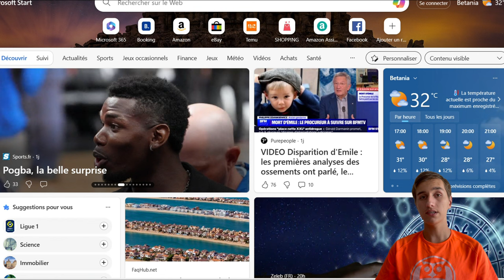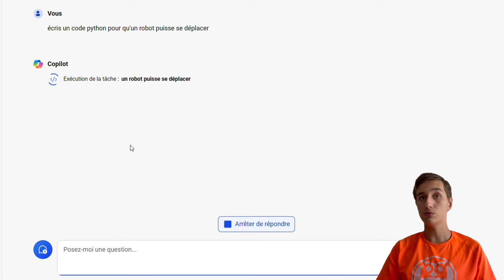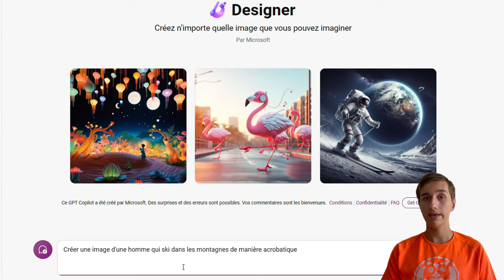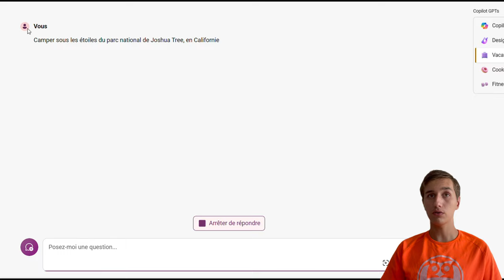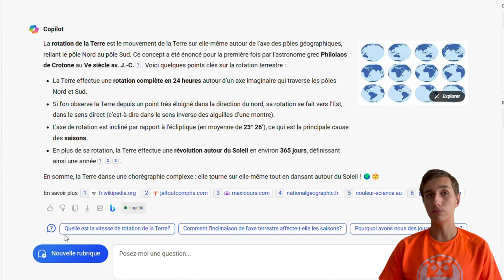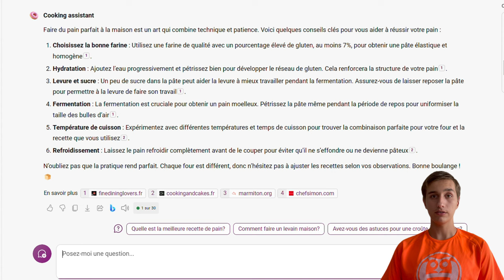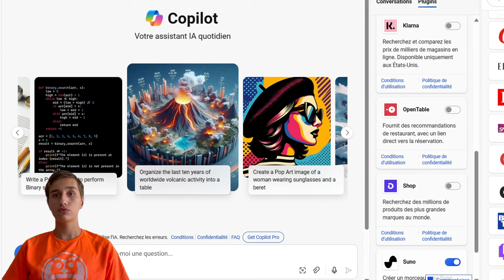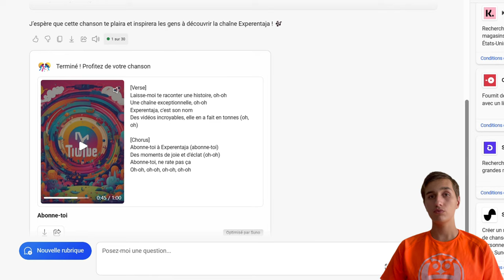Cette IA dont PERSONNE ne parle est MEILLEURE que CHATGPT!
Copilot de Microsoft est une Intelligence Artificielle qui est stupéfiante avec beaucoup de fonctionnalités. Je vous montre comment utiliser ces GPT et Plugins.

Chapitres de la vidéo:
00:00 Introduction
01:27 Exemple concrets de Copilot
03:35 Designer (Dalle- 3)
06:11 Autre GPT
07:47 Le microphone
09:18 Autre GPT
10:26 Autre GPT
11:52 Microsoft et l'IA
12:40 Extensions
15:08 Conclusion